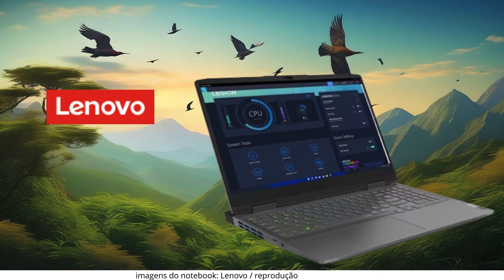Notebook Gamer Lenovo LOQ Intel Core i5-12450H RTX 2050 83EU0000BR 👍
ver disponibilidade

Este Notebook Da Lenovo É Equipado Com Excelentes Hardware, Que Vão Oferecer Alto Desempenho Gráfico Para Aproveitar Diversos Jogos.

  Ele Vem Equipado Com Processador Intel Core I5 Da Décima Segunda Geração, E Por Isso, Pode Oferecer Uma Alta Performance Ao Trabalhar Com Projetos Mais Complexos.

Já A Memória RAM É De 8 GB E Utiliza O Barramento DDR5 E Tem Até 4800 MHz De Frequência De Clock. O Armazenamento É De 512 GB No Total E Uma Pequena Parte É Usada Para A Instalação Do Sistema Operacional Windows 11 Home. Saiba Que Esse Modelo Em Questão Pode Suportar Até 32 GB De Memória RAM E Também Conta Com Slot Para Adicionar Mais Um SSD NVMe De Até 1 TB.

A Tela É De 15.6 Polegadas Com Resolução Full HD, Além De Usar Um Painel WVA. O Teclado É Completo Em Português Do Brasil E Ainda É Retroiluminado Por Luz Branca.